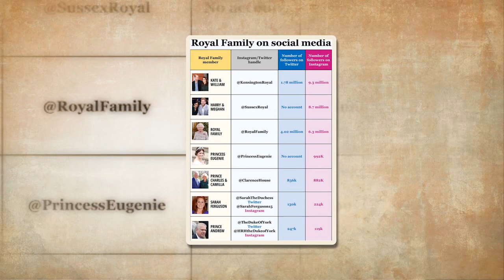Meghan Markle and Prince Harry are actually separate from Royal after giving birth to baby Archie